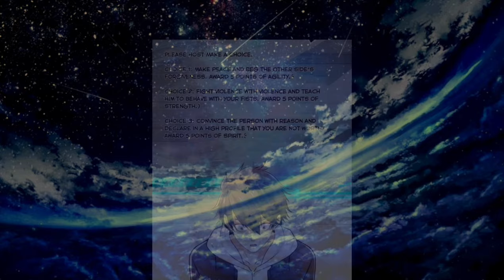(Part 1- 9) He Kissed A Magical Girl And Became A SSS-Rank Hunter | Devilish Girlfriend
The Summary is The beginning of a strong kiss with a woman, but also awakened the SSS-rank skill, what is this operation? A young girl with a good heart, a genius with a good heart, a queen of evil spirits with a flirtatious personality… As a result of the wave of bad omens, the young Lin is stressed out, he just wants to fight monsters and cultivate quietly to become an invincible strong man!